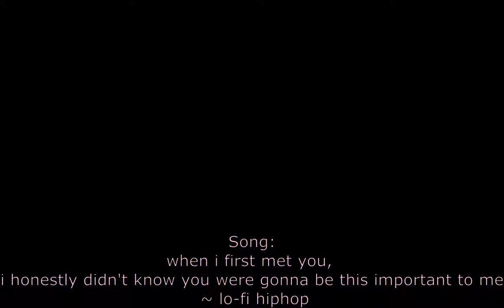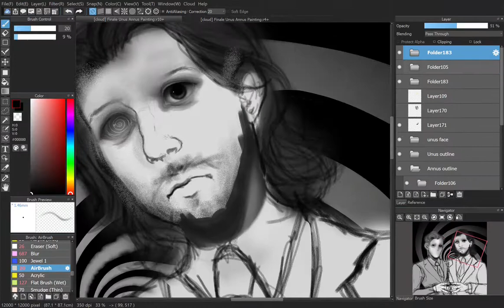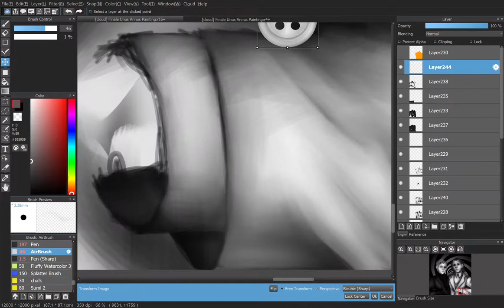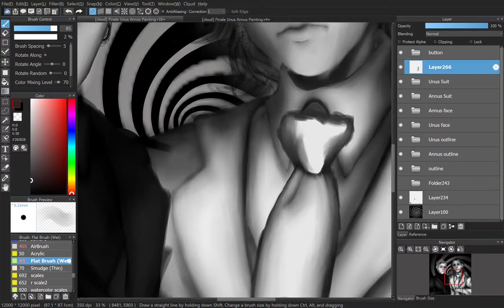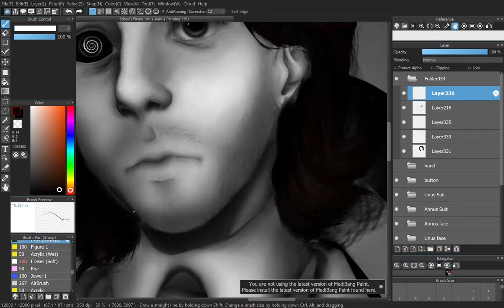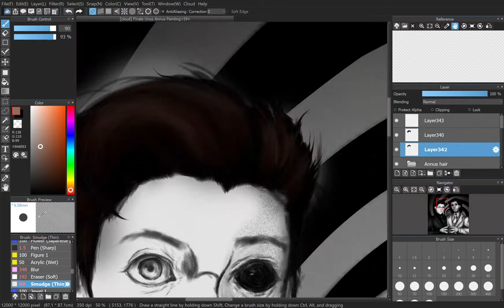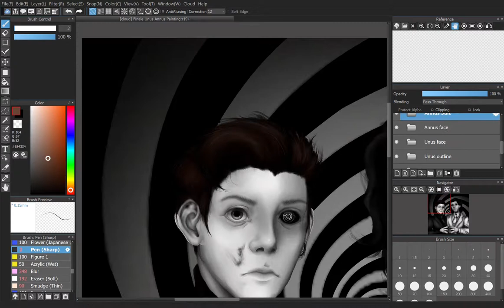Memento Mori 《UnusAnnus Speedpaint》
Memento Mori
Unus Annus